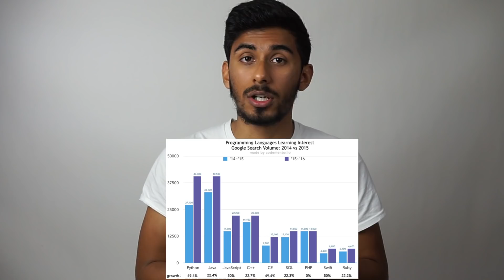What Programming Language Should I Learn First?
★☆★PYTHON BEGINNER BOOK RECOMMENDATION★☆★

Should you start off with Java, C++, C, Python, Javascript, SQL, Swift, Objective-C or what!??

... Feeling overwhelmed yet before you even began your journey as a software developer? If so, good! The point of this video is to discuss all of that in a simple way and clarify common misconceptions among beginning coders when they are about to start. We discuss different programming languages and suggest which language you should perhaps start off with first. You can always switch over later! The important thing is to understand the concepts in a computer programming language especially as a beginner. Do not try to deal with both conceptual difficulty and syntactical difficulty at the same time. Imagine if you never knew any human language and you tried to start off by learning Japanese as an adult, that would be really tough. Start simple, learn the concepts, then transition to another language. We will talk about which languages to avoid as a beginner!

I worked on this project with my friend. Never knew ANY Javascript but picked it up within one day and built this whole thing together with my friend in about 1-2 days.

The idea behind the app is to be able to download commonly visited locations on an excel sheet and print them so when your GPS dies on you... You are still good to go.

I did a lot of private chess lessons and I depended on my GPS for the job. However, sometimes it died on me in very critical situations and that almost got me fired from my job.
This app was made for people who can use this in order to not have to rely on GPS solely to get to their destination.